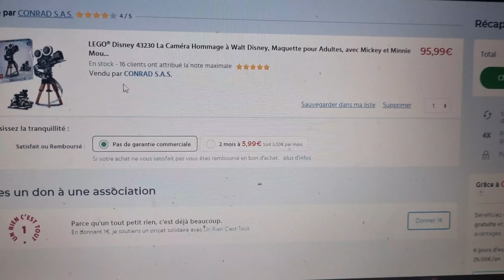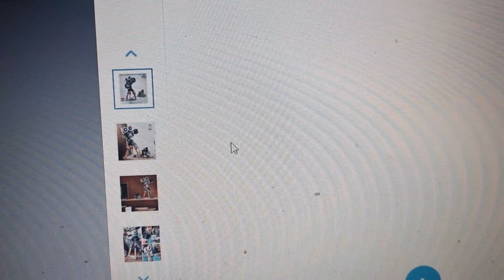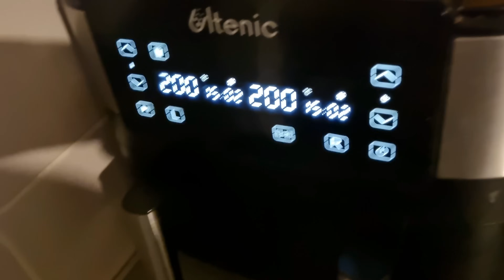VLOG | ENCORE DES MAUVAISES NEW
VLOG une semaine avec moi !

SHEIN PROMO SHEIN 11.11
Tout simplement immanquable !
Des réductions sur plus de 300k articles SHEIN !

LIENS⬇️
1 Bumblebee Pen Drive 128GB Memory Stick USB Flash Drive 64GB2.0 Cartoon Pen Drive 64GB USB Stick 128GB Gift USB B 23699503

Bon plan ⬇️

CODE reve5040

👙SHEIN
-15% dès 29 EUR d'achat
-20% dès 69 EUR d'achat